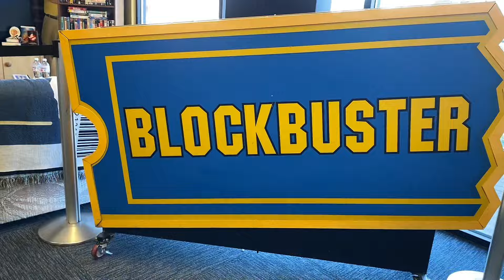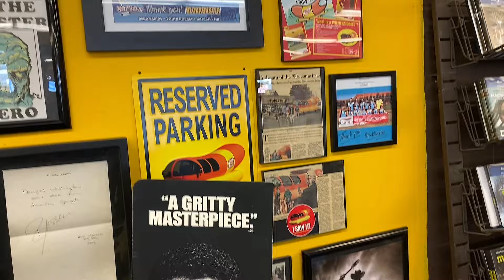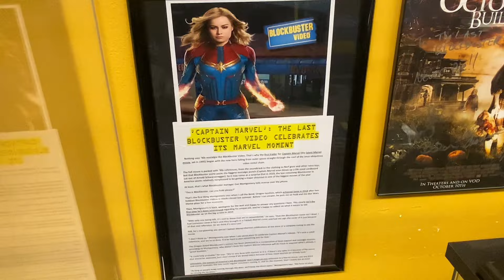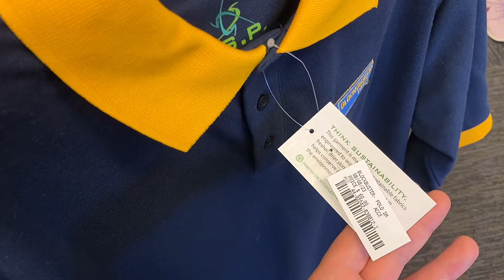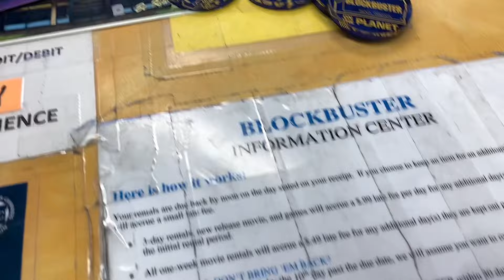El ÚLTIMO BLOCKBUSTER del PLANETA 🌍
El día de hoy visité el último Blockbuster funcionamiento de la TIERRA!!
Y si… siguen rentando películas, así que el día de hoy quiero que me acompañen hasta BEND, OREGÓN para recorrer sus pasillos llenos de nostalgia